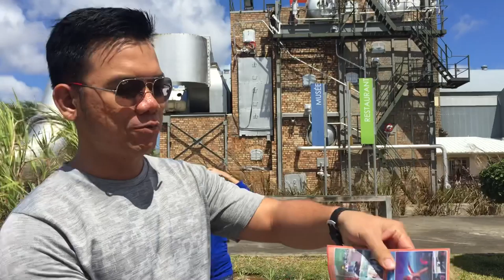MAURITIUS SUGAR MUSEUM - BẢO TÀNG MÍA ĐƯỜNG MAURITIUS